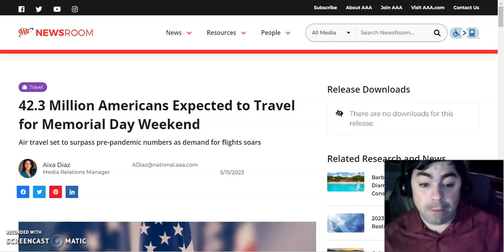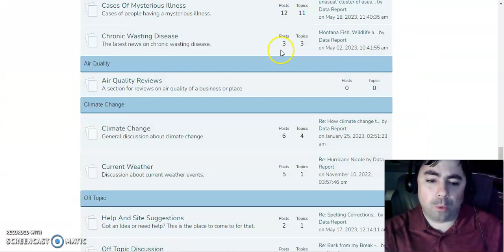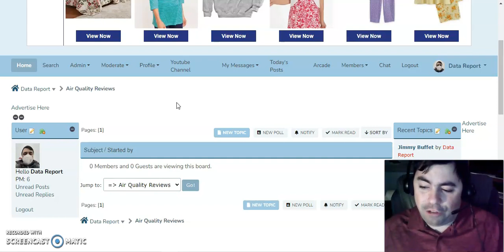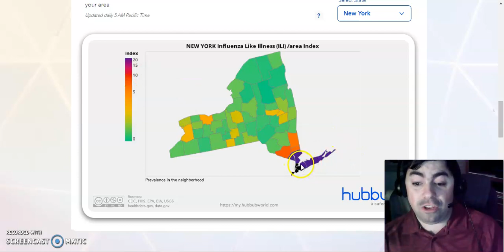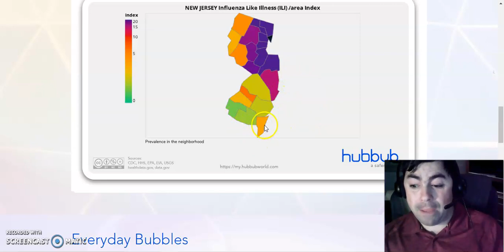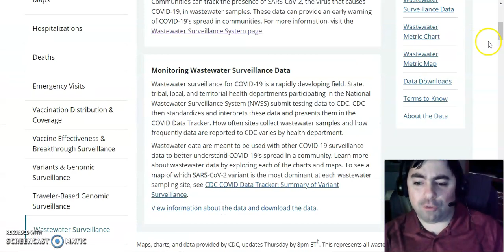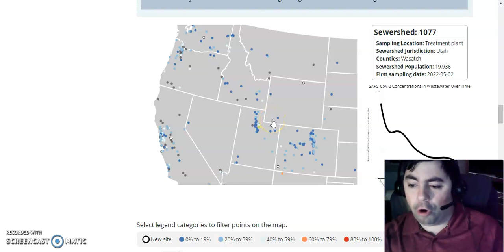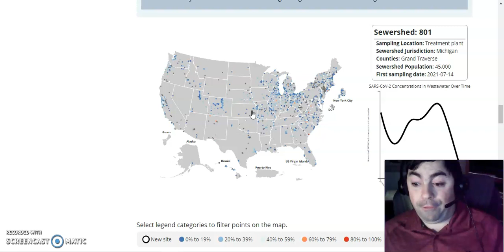Memorial Day Weekend Covid Hotspots And How To Travel Safely This Summer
I this video we look at some current hotspots for covid and Influenza Like Illness and go over some summer travel safety tips.

If you would like to leave an air quality review on my website, use the following link.